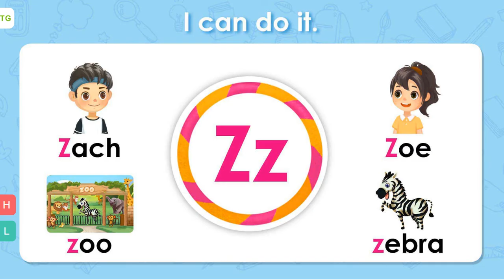Letts Zz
God bless 🙇‍♀️🙇‍♂️